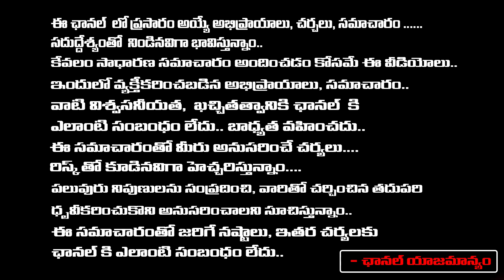పవన్ కళ్యాణ్ రేంజ్ ఇదీ.. | Imandi Ramarao About Pawan Kalyan's OG Movie | First Telugu Digital